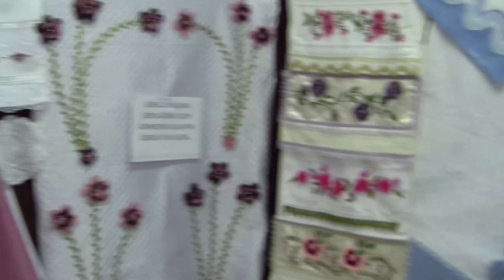Bozkır Halk Eğitim Yıl Sonu Sergisi 28.05.2013